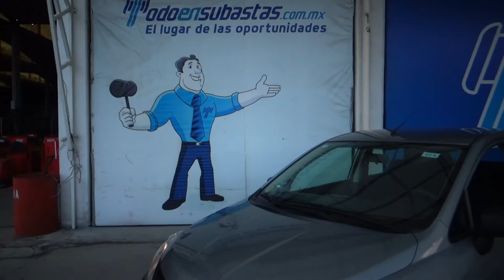Nissan / Tiida Drive Sedán Estándar / 2017 - HK20321